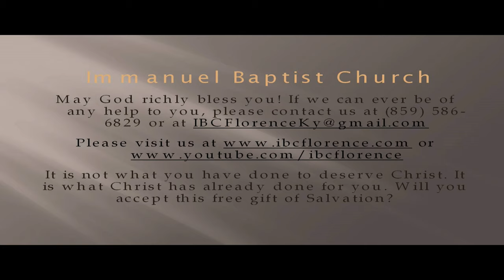Bro. Doug Foster: The Arm Of The Lord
Bro. Doug Foster presents "The Arm Of The Lord" from Isaiah 53, during a worship service at Immanuel Baptist Church, Florence, Ky. Find out more information about our free app